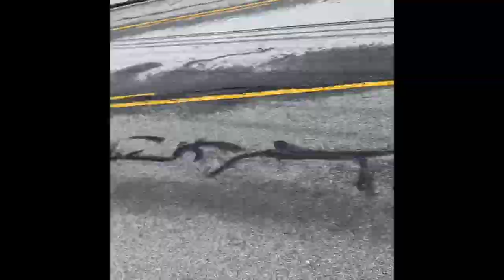Welcome to my channel...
make sure to hit the sub button and the thumbs up

@Jdcftp on Insta

hope you guys enjoy the content coming soon to my page